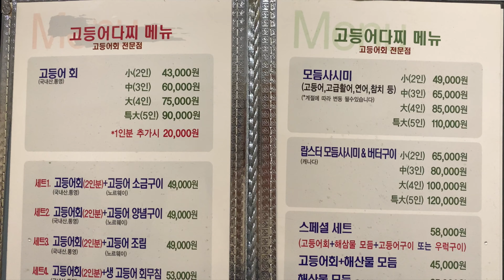2022.09.09 21:30 부산 가성비 횟집 맛집 추천 | 고등어다찌 연산본점 | 연산동 활고등어회 | Mackerel sashimi サバの刺身 青花鱼生鱼片 gỏi cá thu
986일 동안 3,921개 동영상을 올리고

Upload Everyday.